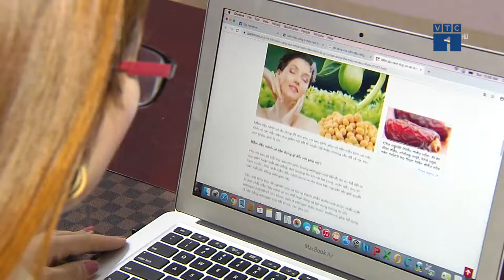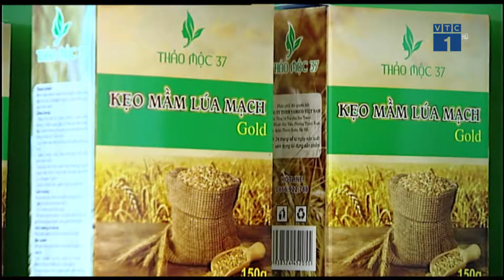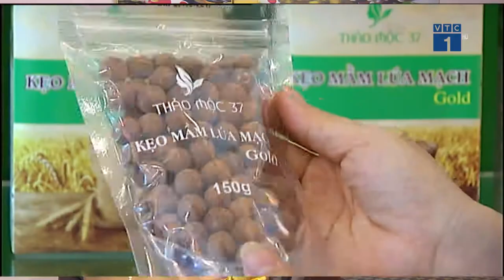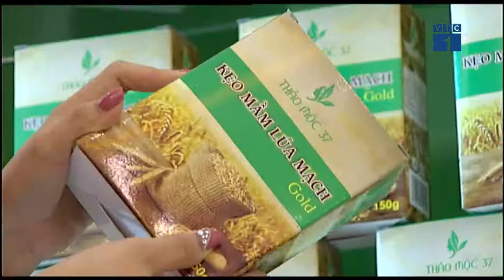VỐN NHỎ - Sản phẩm NHU CẦU CAO, DỄ BÁN- THẢO MỘC 37 TUYỂN SỈ, ĐẠI LÝ TOÀN QUỐC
VỐN NHỎ - Sản phẩm NHU CẦU CAO, DỄ BÁN
TUYỂN SỈ, ĐẠI LÝ TOÀN QUỐC

= thu nhập ít nhất 15-20 tr/ tháng

VỐN NHỎ - THU HỒI NHANH - KHÔNG LO MẤT VỐN

  Sản phẩm nhu cầu CỰC CAO, dễ sử dụng, cực kỳ dễ bán

  Sỉ chỉ từ 5 hộp

  Không cần nhiều vốn     chỉ 430 k bạn đã có thể gia nhập hệ thống vừa được dùng sản phẩm với giá sỉ vừa được hưởng nhiều ưu đãi trong hệ thống

  Hỗ trợ sỉ và đại lý quy trình bán hàng

  Công khai thông tin của các sỉ và đại lý

  Đảm bảo chất lượng - cam kết hàng chính hãng của công ty TNHH VAMICO VIỆT NAM – THẢO MỘC 37

  Với thành phần sâm tố nữ được nhập khẩu hoàn toàn từ Thái Lan, kết hơp với mầm đậu nành , mầm lúa mạch, cao trinh nữ …không những giúp săn chắc , tái tạo nâng cơ tăng size vòng 1 gấp 20 lần so với mầm đậu nành thông thường , ngoài ra còn giúp tiêu u xơ, khỏi đau bụng kinh, điều hòa kinh nguyệt…

  Là sản phẩm được xuất đi nhiều nước nhất trên thế giới như là Mỹ, Canada, Nhật Bản, Hồng Kong, Đài Loan…..